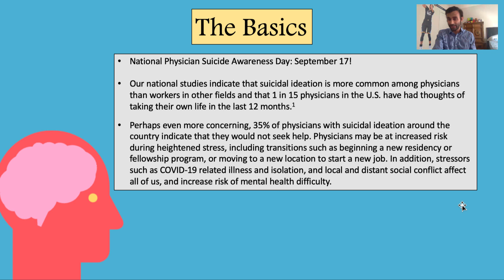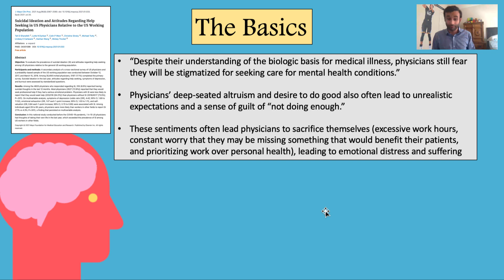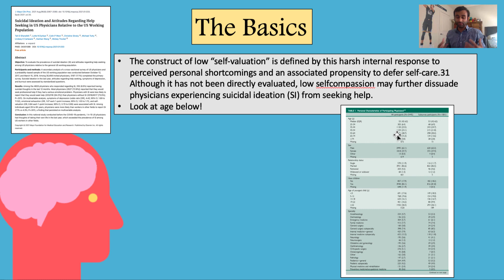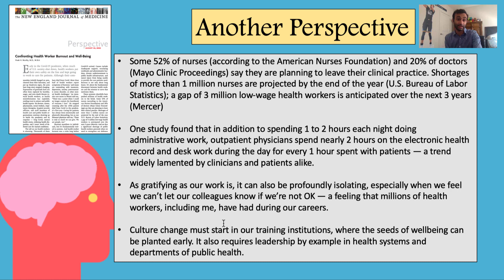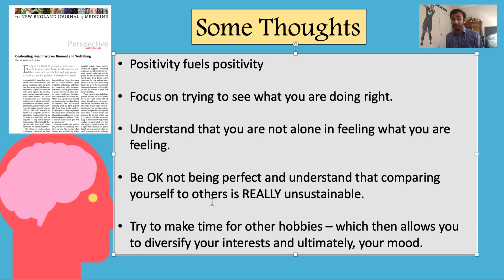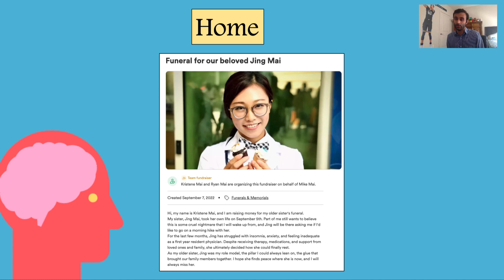The Uncomfortable Truth about Medicine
"Suicidal Ideation and Attitudes Regarding Help Seeking in US Physicians Relative to the US Working Population"

Important Take Aways:
- "Our national studies indicate that suicidal ideation is more common among physicians than workers in other fields and that 1 in 15 physicians in the U.S. have had thoughts of taking their own life in the last 12 months."
- “Despite their understanding of the biologic basis for medical illness, physicians still fear they will be stigmatized for seeking care for mental health conditions.”
- Physicians’ deep-seated altruism and desire to do good also often lead to unrealistic expectations and a sense of guilt of “not doing enough.”
- "These sentiments often lead physicians to sacrifice themselves (excessive work hours, constant worry that they may be missing something that would benefit their patients, and prioritizing work over personal health), leading to emotional distress and suffering"

3. Perspective Piece from Dr. Vivek Murthy: Confronting Health Worker Burnout and Well-Being
Important Take Aways:
- "Some 52% of nurses (according to the American Nurses Foundation) and 20% of doctors (Mayo Clinic Proceedings) say they are planning to leave their clinical practice. Shortages of more than 1 million nurses are projected by the end of the year (U.S. Bureau of Labor Statistics); a gap of 3 million low-wage health workers is anticipated over the next 3 years (Mercer)"
- "One study found that in addition to spending 1 to 2 hours each night doing administrative work, outpatient physicians spend nearly 2 hours on the electronic health record and desk work during the day for every 1 hour spent with patients — a trend widely lamented by clinicians and patients alike."
- "As gratifying as our work is, it can also be profoundly isolating, especially when we feel we can’t let our colleagues know if we’re not OK — a feeling that millions of health workers, including me, have had during our careers."

5 SIMPLE Ways to UP Your Anki Game! (EVERYTHING You Need; Strategies for ALL Subjects):